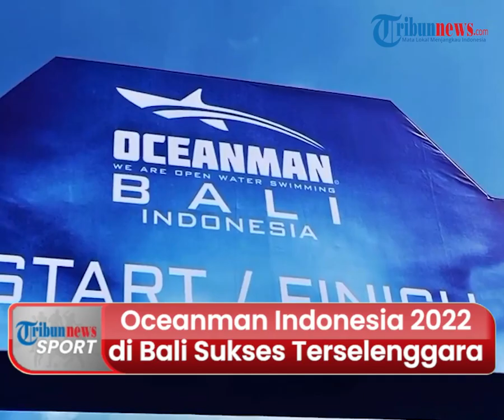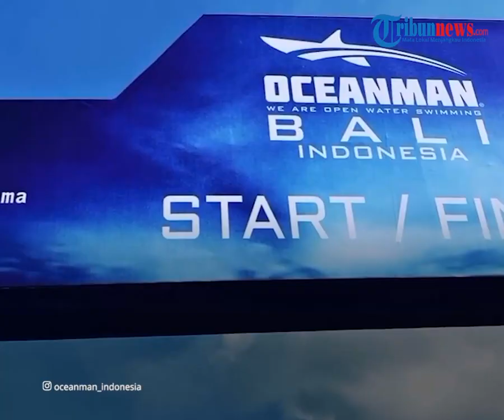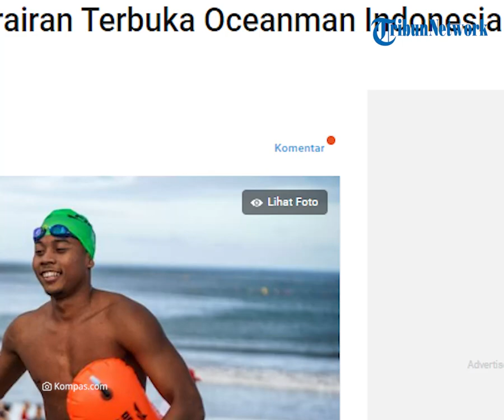Keberhasilan Indonesia Adakan Kompetisi Renang Perairan Terbuka Oceanman Indonesia 2022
TRIBUN-VIDEO.COM - Oceanman Indonesia 2022 merupakan kompetisi renang perairan terbuka yang telah dilaksanakan di Intercontinental Bali Resort, Jimbaran, Bali (2/7/2022).

Kompetisi tersebut berjalan dengan sangat sukses, menuai banyak pujian, hingga berhasil mendatangkan peserta mancanegara.

Dikutip dari Kompas.com, kompetisi Oceanman Indonesia 2022 diikuti oleh 481 peserta dari 14 negara.

Kompetisi tersebut terbilang sukses karena antusisme pesera dan pengunjung sangatlah tinggi.

Menurut Jose Luis Larrosa selaku direktur pelaksana Oceanman Internasional, Oceanman 2022 di Bali ini merupakan salah satu event terbaik Oceanman di banding negara-negara lain.

"Oceanman di Bali ini merupakan salah satu event terbaik Oceanman di banding negara-negara lain," kata Managing Director Oceanman International, Jose Luis Larrosa, dalam rilis yang diterima Kompas.com.

Ia menambahkan, bahwa hal tersebut membuat negara lain penyelenggara event Oceanman, merasa terintimidasi dengan keberhasilan penyelenggaraan event di Bali.

"Tentu saja hal ini membuat negara lain yang menyelenggarakan event Oceanman di negara masing-masing, bisa jadi merasa terintimidasi dengan keberhasilan penyelenggaraan event ini," ucapnya menambahkan.

Albert C Sutanto selaku Owner proyek Oceanman Indonesia, merasa sangat senang melihat antusiasme peserta, dari meningkatnya jumlah perenang yang mengikuti kompetisi.

"Rasanya senang melihat antusiasme peserta hari ini (Sabtu). Tak hanya peningkatan prestasi dari perenang-perenang perairan terbuka, tapi juga jumlah perserta yang meningkat, yang artinya event ini makin mendapat tempat," jelas Albert C Sutanto.

Salah satu pengunjung Oceanman 2022, Apri menilai bahwa kompetisi ini sangatlah lengkap, dari banyaknya lapak jajanan, kerajinan tangan hingga hiburan.

"Booth jajanan sampai kerajinan tangan memeriahkan event ini, dan hiburan panggung dengan penampilan tradisional ataupun DJ modern ada di event ini," ucap Apri.

Ia juga memuji keberhasilan acara karena telah berhasil mendatangkan peserta mancanegara, ia juga berharap agar dapat ikut di kompetisi selanjutnya.

"Acara ini juga telah berhasil mendatangkan peserta mancanegara. Saya berharap bisa berpartisipasi di event berikutnya," lanjut pemilik agensi iklan di Jakarta itu.

Sandiaga Uno selaku Menparekraf berharap event Oceanman Indonesia 2022 dapat membangkitkan pariwisata dan perekonomian di Bali.

"Event ini diharapkan dapat membangkitkan pariwisata dan perekonomian di Bali," ujar Sandiaga Uno.

Kompetisi Oceanman Indonesia 2022 berhasil mendapatkan pemenang yaitu perenang nasional Aflah Fadlan Prawira juara satu overall 2 KM, Ressa Kania Dewi juara overall 5 KM, dan Glenn Victor juara master 2 KM.

Ada juga mantan perenang nasional yang memenangi kategori overall 10 KM adalah Katrina Mella.

(Tribun-Video.co/Kompas.com)

Artikel ini telah tayang di Kompas.com dengan judul "Kompetisi Renang Perairan Terbuka Oceanman Indonesia 2022 Tuai Banyak Pujian", Klik untuk baca: